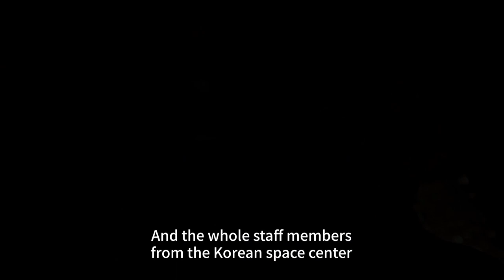The Making of The Moon (Part 2)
The main casts all agreed that Director Kim Yong-Hwa's fan won't be disappointed with the latest space survival film The Moon.

It's still not too late to catch this intriguing film at the cinema today!